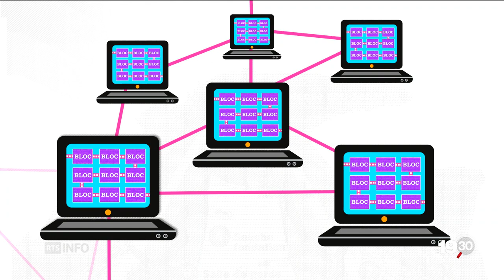Neuchâtel capitale des cryptomonnaies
Neuchâtel est bientôt le canton le plus avancé en termes de cryptomonnaies